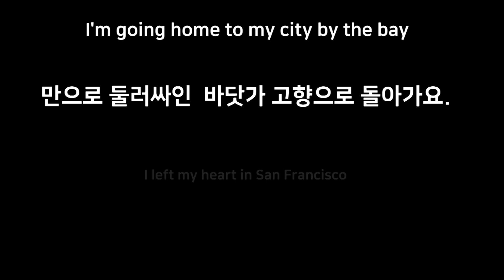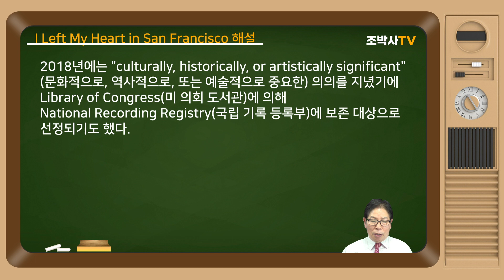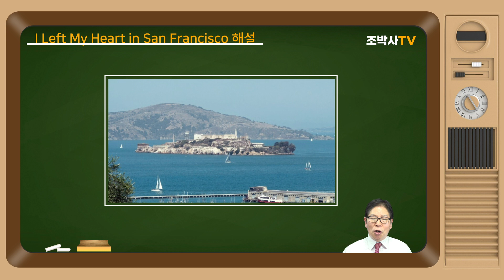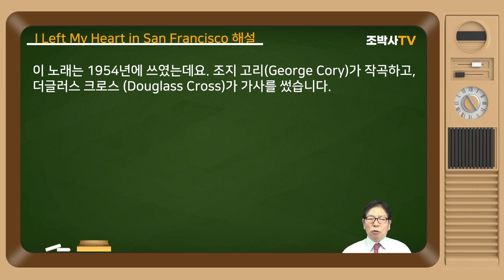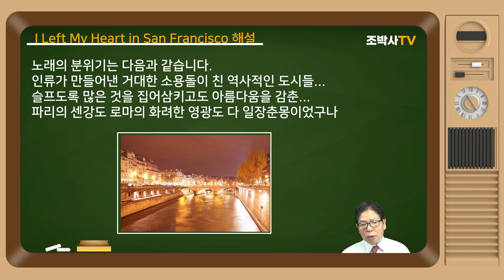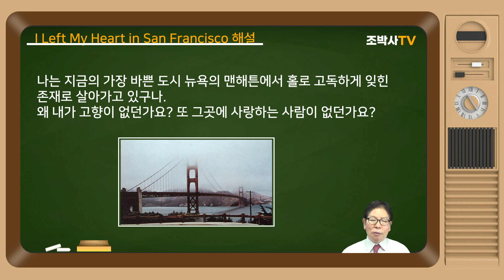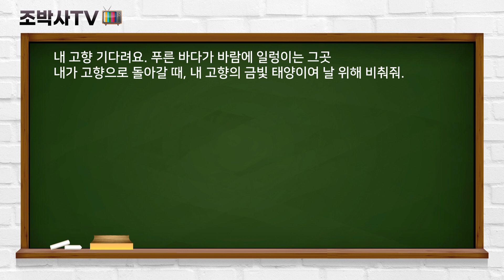[팝송해설] I left my heart in San Francisco 해설 | Tony Bennett [조박사TV]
[​조박사TV]는 올드팝 | 추억의 팝송 | 올드 팝송 명곡 베스트 100 | 팝송 | 7080 팝송 명곡 베스트 100 |
팝송 배우기를 통한 해설, 해석과 함께 악보 소절별 반복해서 듣고 따라불러 팝송 한 곡 한 곡을 완성하도록 하며, 영어 패턴, 라임(Rhyme), 리듬, 영문법, 생활영어. 영어 회화, 귀납적 영문법, CNN 및 ESPN News, 세계의 명화, 일반적으로 방송 등에서 사용되는 어려운 용어도 습득하게 합니다.

토니 베넷 하면 ‘I Left My Heart in San Francisco (샌프란시스코에 내 마음을 두고 왔어요)’란 노래를 떠올리게 되죠. 토니 베넷의 대표곡이라고 할 수 있는 노래인데요.

이 곡은 샌프란시스코시의 공식 주제곡으로 오랜 시간 미국 국가와 함께 시를 상징하는 노래로 불려왔는데, 2018년에는 "culturally, historically, or artistically significant"(문화적으로, 역사적으로, 또는 예술적으로 중요한) 의의를 지녔기에 Library of Congress(미 의회 도서관)에 의해 National Recording Registry(국립 기록 등록부)에 보존 대상으로 선정되기도 했다.

If you going to San Francisco~~ be sure to wear some flowers in your hair~~라고 시작하는 Scott McKenzie의 San Francisco보다 더 유명한 I Left My Heart in San Francisco. 가히 SF를 대표할 만한 노래라고 할 수 있을 것 같습니다.

San Francisco 하면 저 멀리 그 유명한 앨커트래즈 감옥도 보이고, 노래 속에도 나오는 높은 언덕과 그 언덕을 오르내리는 케이블카들, 무엇보다도 우리에게는 금문교를 빼놓을 수는 없을 것 같습니다. 부둣가로 번역되는 waterfront, 특히 아침 안개 자욱한 San Francisco를 연상시켜주고 있다.

이 노래는 1954년에 쓰였는데요. 조지 고리(George Cory)가 작곡하고, 더글러스 크로스 (Douglass Cross)가 가사를 썼습니다. 토니 베넷은 1962년 샌프란시스코 공연에서 이 노래를 처음 불렀고요. 여담으로 San Francisco Giants는 홈구장인 Oracle Park에서 승리할 때마다 이 노래를 연주하고, Tony Bennett는 1993년 Candlestick Park의 홈 개막전과 2002년 및 2010년 World Series 개막전을 포함하여 여러 번에 걸쳐 Giants의 게임에서 이 곡을 라이브로 불렀다고 합니다. 아주 위대한 노래이고 멋진 도시 SF에 관한 위대한 노래이죠.
 “It's a great song. A great song about a great city.”

그리고 이 노래는 캐나다 트레일러 파크에 거주하는 저소득층 주인공들이 사소한 범죄를 저지르며 생활해 나가는데 그들 사이에 의리 휴머니즘 삶에 대한 의욕 등이 깔려있어 독자의 공감을 얻는 드라마 Trailer Park Boys의 배경으로 많이 활용됨.

노래의 분위기는 다음과 같습니다.
인류가 만들어낸 거대한 소용돌이 친 역사적인 도시들... 슬프도록 많은 것을 집어삼키고도 아름다움을 감춘... 파리의 센강도 로마의 화려한 영광도 다 일장춘몽이었구나
나는 지금의 가장 바쁜 도시 뉴욕의 맨해튼에서 홀로 고독하게 잊힌 존재로 살아가고 있구나.
왜 내가 고향이 없던가요? 또 그곳에 사랑하는 사람이 없던가요?
아름다운 만으로 둘러싸인 내 고향! 돌아가고 싶구나. 아~~ 두고 온 고향의 순이가 생각나는구나.
그래 내 몸은 여기 도시의 심연에 묻혀있지만 내 마음은 항상 내 고향 바닷가에 있지.
언덕 위 저 높은 곳에서 그 언덕들이 나를 부르기도 하는구나.

그 언덕까지 오르는 작은 전차들이 있는 그곳. 그 전차들은 마치 하늘로 올라가듯 하는구나.
아침 안개에 차가움을 느끼겠지만
난 상관하지 않아요.
내 고향 기다려요. 푸른 바다가 바람에 일렁이는 그곳
내가 고향으로 돌아갈 때, 내 고향의 금빛 태양이여 날 위해 비춰줘.

슬프도록 아름다웠던 우리 지난날의 사랑을 다시 느끼게 해주시라고 노래합니다.